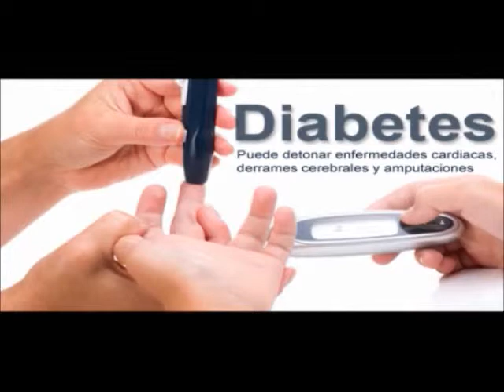Diabetes, Magazine 1040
Escucha Magazine 1040 de lunes a viernes a las 2 de la tarde por el 1040 de AM y escúchanos por Internet a través del Radio Mujer, el sexto sentido de de la radio.